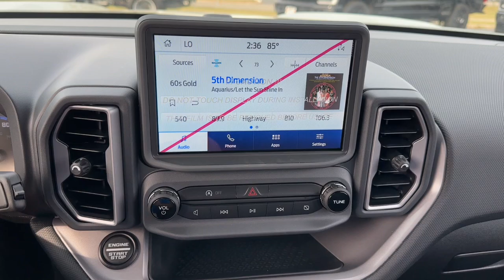2024 Ford Bronco_Sport Big Bend Libertyville, Vernon hills, Palatine, Gurnee, Niles IL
New 2024 Ford Bronco_Sport Big Bend available at Napleton Ford In Libertyville located in 1010 S. Milwaukee Ave, Libertyville, IL, 60048.

Please mention the stock# 4F442 when you contact the dealership for this vehicle.

Introducing the   2024  FORD Bronco Sport. This stylish Bronco Sport delivers impressive off-road capability and thoughtful passenger amenities, as well as the features and versatility you need to make it your go-to urban navigator. You'll love its fuel-efficiency, too! Modern comfort blends with rugged capability in this Bronco Sport. See for yourself when you take it out for a test drive. Our professional staff looks forward to giving you excellent service!